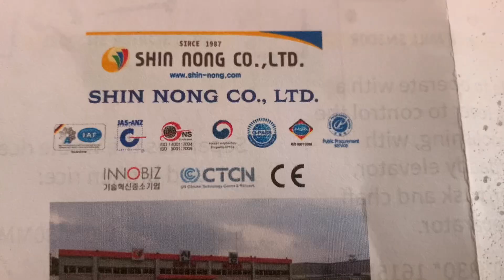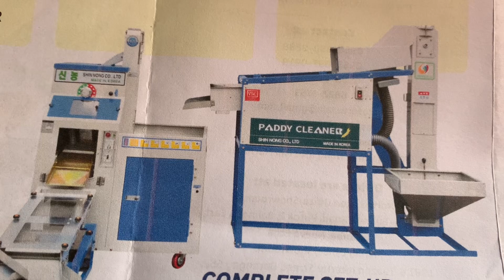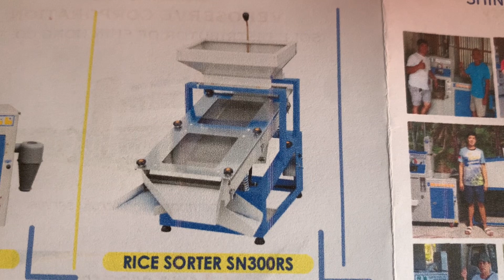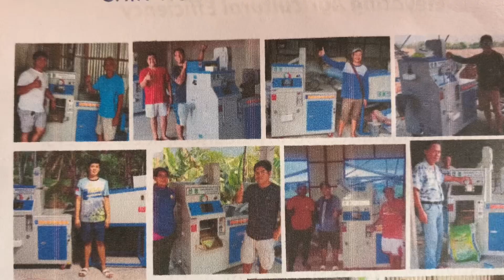HISTORY OF SHIN NONG RICE MILL MACHINES AND VEROSERVE CORPORATION